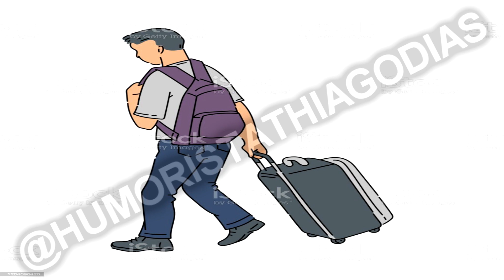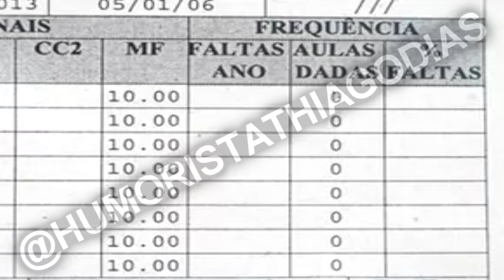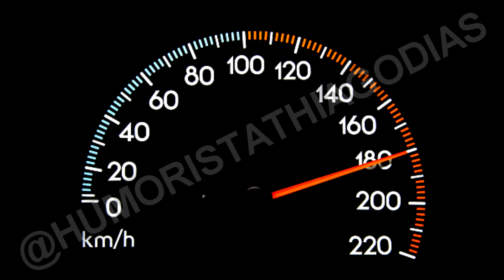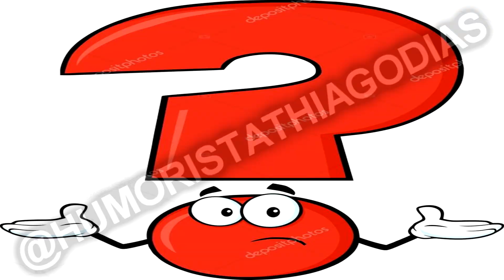PIADAS ENGRAÇADAS VARIADAS PARTE 23- HUMORISTA THIAGO DIAS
FALAAAAA MEUS AMIGOS E AMIGOS, TUDO BOM COM VOCÊS?? ESPERO QUE SIM, COMO MUITAS PESSOAS PEDIRAM AQUI ESTAMOS NÓS NOVAMENTE COM AS PIADAS VARIADAS, E CÁ PRA NÓS FICOU BEM MELHOR QUE OS PRIMEIROS KKKK
ESPERO QUE GOSTEM E SE DIVIRTAM BASTANTE, UM FORTE ABRAÇO A TODOS E FIQUEM COM DEUS.

CANAL SECUNDÁRIO
O MANICACA:

Piada,Joaozinho

piadas

Matheus Ceará,Humor

sotrolando
LANDO CD´S
jothairJO
Império Records - Shows online
Jean Carlos
AssistirSempre
Marcos Cota
Paulinho Gogó Fã
caique silva
dhi lincoln
Miguel Rodrigues
Humor Demais
ALAN SARTI
A Praça É Nossa
marcosperereca1